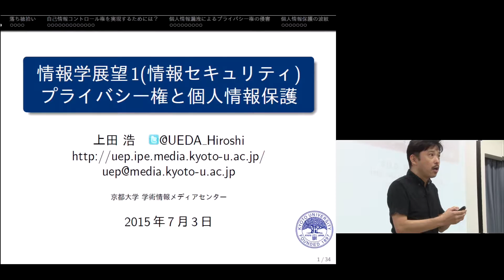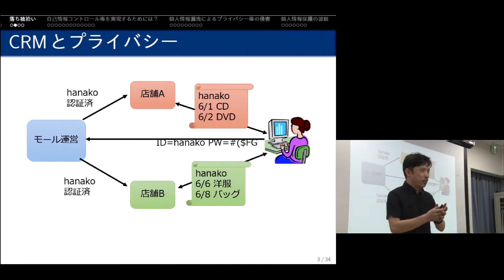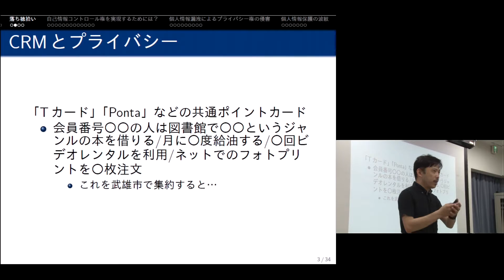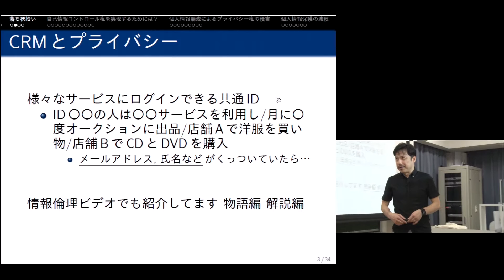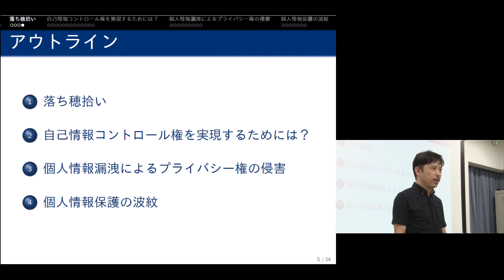京都大学大学院情報学研究科「情報学展望1 情報セキュリティ」上田 浩 准教授 2015年7月3日-01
2015年7月3日 「プライバシー権と個人情報の保護」上田 浩 准教授